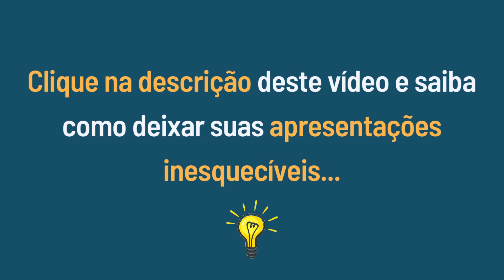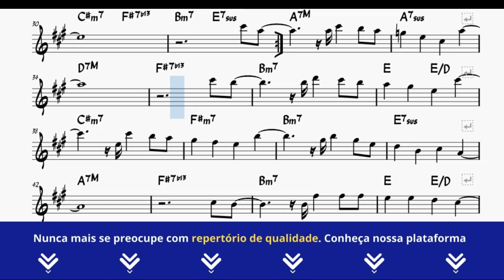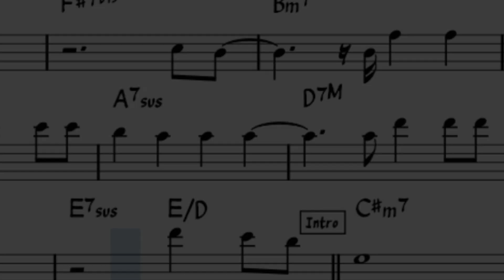DE VOLTA PRO MEU ACONCHEGO | Playback Sax Tenor Jazz | Dominguinhos